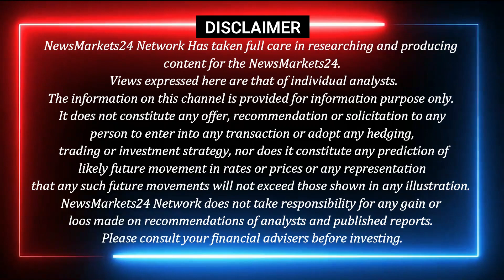अरहर मुंग मसूर का भाव || अरहर मुंग चना में तेजी या मंदी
इस वीडियो में arahr और दालों का भाव का  और दालों की रिपोर्ट ARHAR का मार्केट ट्रेंड और ARHARऔर दालों के रेट आने वाले मार्केट का भविष्य बताया है और देखे आगे ARHAR और दालों में तेजी आएगी या मंदी...और एक्सक्लूसिव रिपोर्ट देखने के लिए हमरे चैनल से जुड़े रहे.
धन्यवाद् ..

YOUR QUERY
तुवर बाजार भाव
मूंग
मूंग में इल्ली
चना
अरहर उरद मसूर मूंग चना में आज क्या तेजी मन्दी हुई देखे पूरी रिपोर्ट
काबुली चना
मूंग की खेती कैसे करें
उड़द बाजार
मूंग की खेती की जानकारी
मूंगफली में इल्ली की दवा
राजमा में इल्ली की दवा
सफेद मटर मूंग उर्दा ललितपुर मंडी भाव
मूंग का भाव
मूंग की खेती
चने में इल्ली की दवा
मुंग में जबरदस्त उछाल
मूंग काटने की रीपर मशीन
सोयाबीन में इल्ली की दवा
उड़द में इल्ली का कंट्रोल
चना दाल
चना भाव
चना का भाव
चना भाव आज का